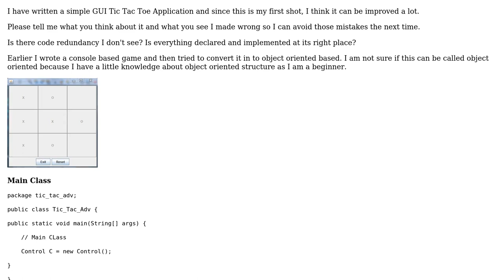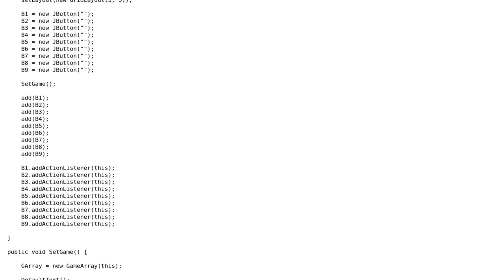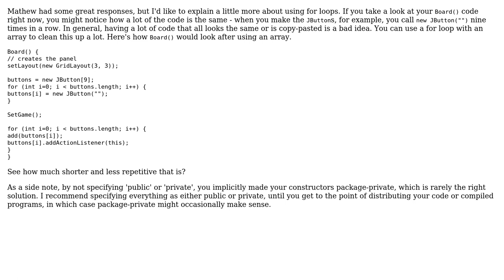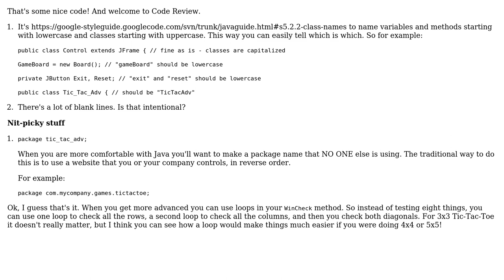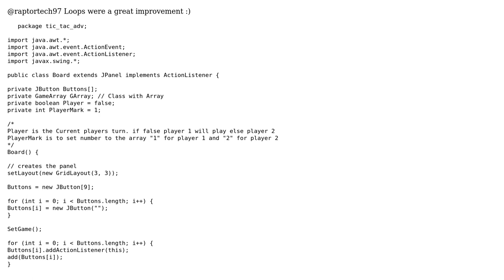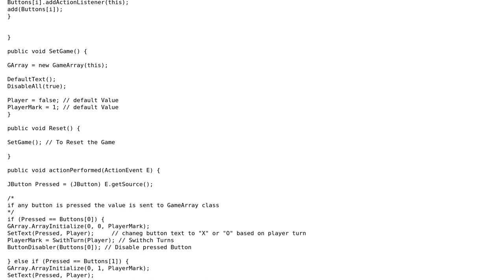Code Review: Tic Tac Toe game in Java OOP (5 Solutions!!)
Code Review: Tic Tac Toe game in Java OOP

With thanks & praise to God, and with thanks to the many people who have made this project possible! | Content (except music & images) licensed under CC BY-SA | Music | Images & others | With thanks to user Taha Ishfaq Bhutta user Simon Forsberg user raptortech97 user Matthew Jacobs user Java noob user forsvarir and the Stack Exchange Network Trademarks are property of their respective owners. You are responsible for your own actions.